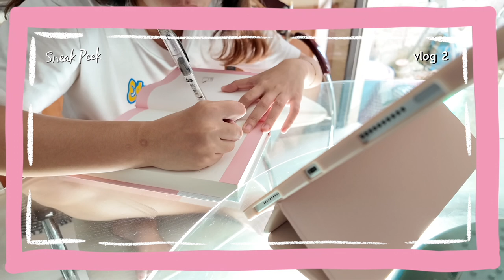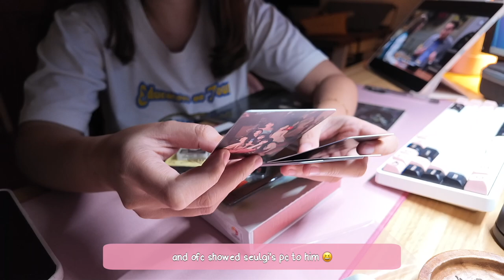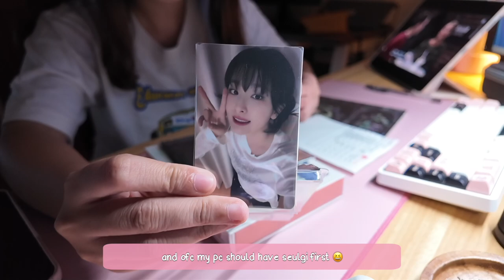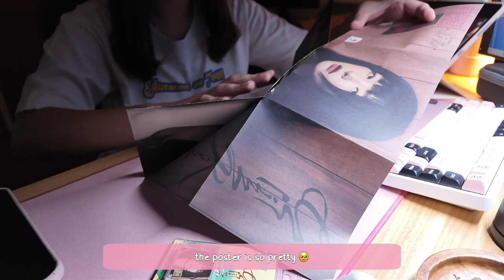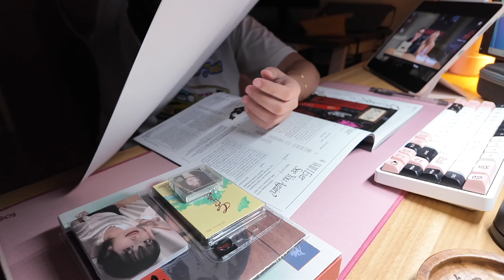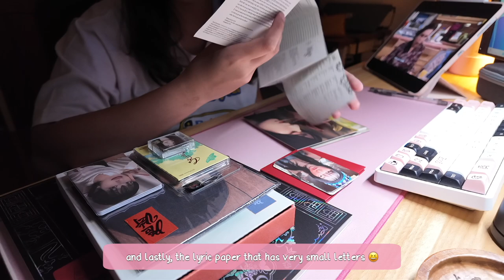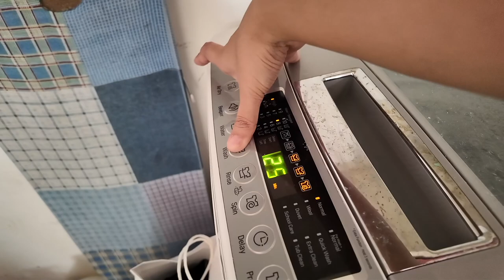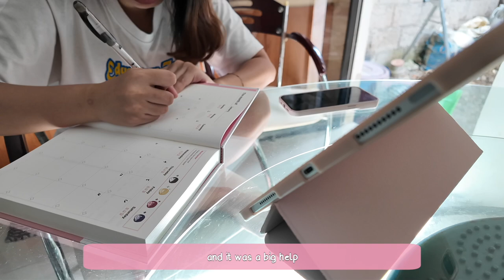new year | back to reality | laundry | unbox chill kill red velvet album | journaling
(๑´• .̫ •ू`๑)
Hi everyone 👋

documenting little snippets of truth, ideas, hope and lessons.

this vlog is about a quick glimpse of how i spent my new year and unboxing my chill kill album 🥹🫶🏻

🎁links🌷
Ink Mood Glowy

೭੧(❛〜❛✿)੭೨

Ⴚტ◕‿◕ტჂ

ლ(́◉◞౪◟◉‵ლ)